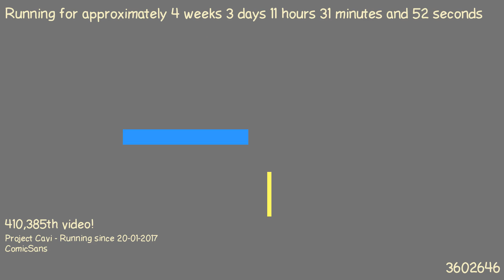1487669760 - Webdriver Cavi - O